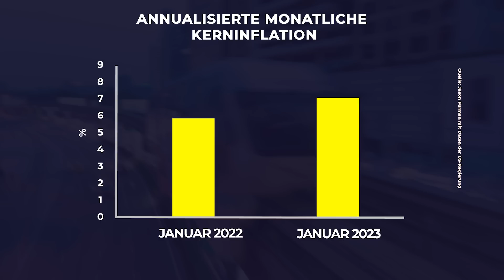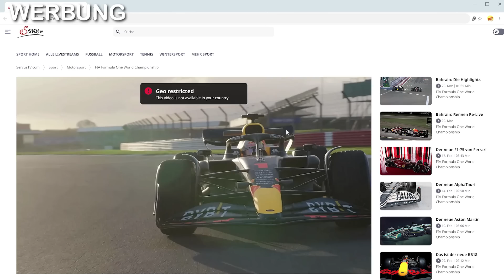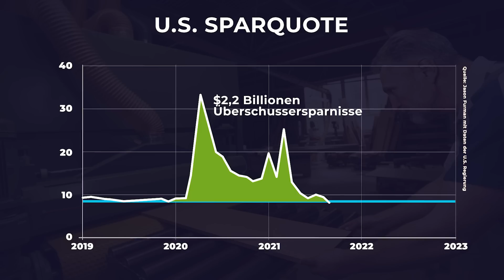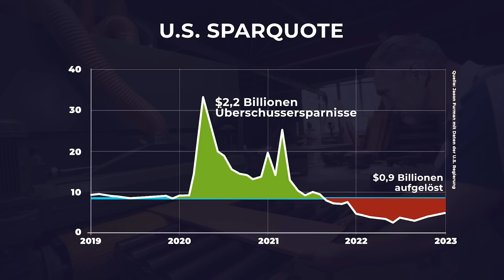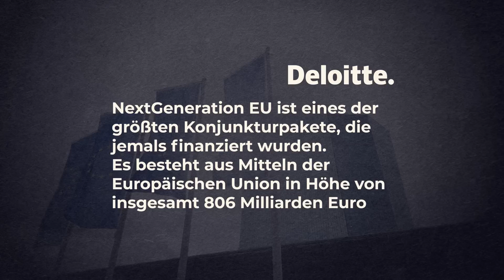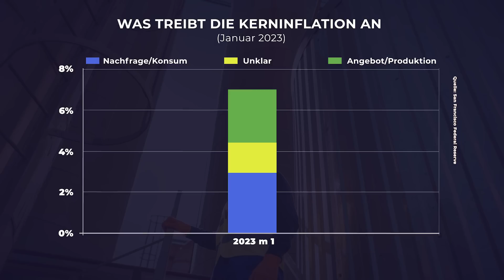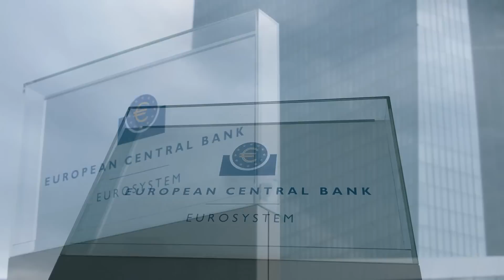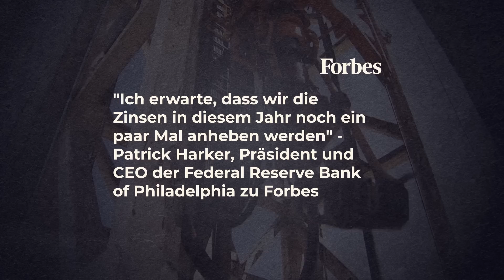INFLATION & ZINSEN: Gekommen um zu BLEIBEN? - VisualEconomik DE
Coronavirus-Pandemie und Lockdowns gehören  der Vergangenheit an, die Energiekrise nach dem russischen Überfall auf die Ukraine scheint gelöst und wir hören keine Schlagzeilen mehr über ernste Engpässe in den asiatischen Handelshäfen. Außerdem fing die US-Zentralbank bereits vor über einem Jahr an, die Zinsen kräftig anzuheben.
Angesichts all dessen gibt es eine Frage, die sich viele von euch vielleicht stellen:
Wie ist es möglich, dass die Inflation noch immer sehr hoch ist, obwohl die meisten Probleme, die die Wirtschaft vor einem Jahr betroffen haben, doch bereits verschwunden sind?
In diesem Video klären wir die Hintergründe auf.
Falls Dir dieses Video gefallen hat, unterstütze VisualEconomikDE bitte mit Deiner Spende
Weitere Videos auf VisualEconomik DE:
Interessante Links und Quellen:
Kapitel:
00:00 Intro
02:11 Surfshark
03:31 Gründe der Inflation
07:24 GELDPOLITIK SPIELEN
10:26 EINE FRAGE DES ANGEBOTS?
WAS BRINGT DIE ZUKUNFT?